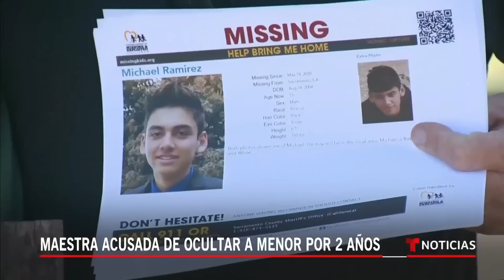Un joven desaparecido dice que siempre estuvo con su maestra | Noticias Telemundo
Video oficial de Noticias Telemundo. La familia Ramírez se reunificó tras dos años de la desaparición de Michael, pero aún queda la incógnita de por qué la maestra Olga Castillo lo albergó y no notificó a sus padres o a la policía. Pronto tendrá que responderlo ante una corte en Sacramento.